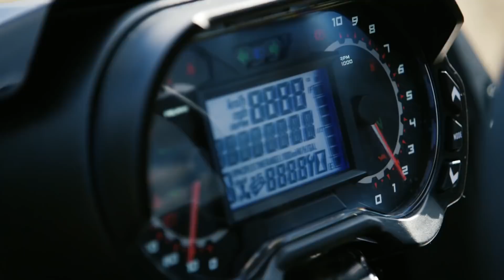POLARIS RZR RS1, ПРЕЗЕНТАЦИЯ СПОРТИВНОГО МОТОВЕЗДЕХОДА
Самый маневренный RZR оснащен двигателем с мощностью 110 Л.С. и первым в отрасли одноместным сиденьем SxS. Новый RZR - это уникальное сочетание мощности и точно выверенных характеристик.

RZR RS1 - идеальная машина для настоящего водителя, который хочет единолично покорять новые вершины, не беспокоясь о том, что на заднем сиденье сидит пассажир. Расположение центра тяжести, обусловленное одноместной конструкцией мотовездехода, открывает возможности для широкого обзора во время движения, обеспечивает большую устойчивость и позволяет водителю лучше чувствовать машину. Благодаря гоночной эргономике водительского места и измененному расположению руля, в новом RZR появилось дополнительное пространство, поэтому водитель может более свободно и активно работать руками и ногами. RZR RS1 также оборудован новой тормозной системой, которая может стандартно приводиться в действие одной ногой или могут быть задействованы обе ноги, как в раллийных соревнованиях.

Легкий и маневренный RZR RS1 имеет ширину 162.56 см и оснащен двигателем ProStar 1000 H.O. с мощностью 110 Л.С., 4-тактным двухцилиндровым двигателем DOHC , подвеской, как на RZR XP® 1000, улучшенной трансмиссией и компактной колесной базой (210.82 см). На новое точно сбалансированное шасси установлен задний радиатор с двумя вентиляторами для максимального охлаждения двигателя и новая гоночная трансмиссия для надежности и быстрого разгона. RZR RS1 оснащен подвеской с продольными рычагами, как на RZR XP 1000, которая позволяет мягко преодолевать большие препятствия и обеспечивает плавный ход даже при езде по самым извилистым трассам.